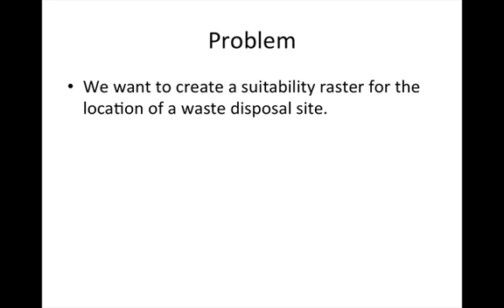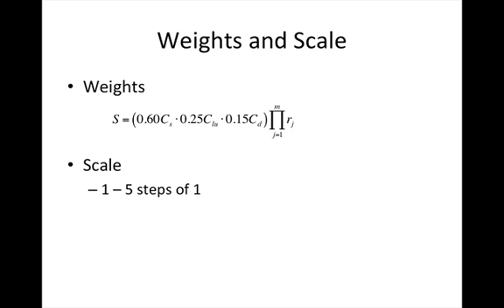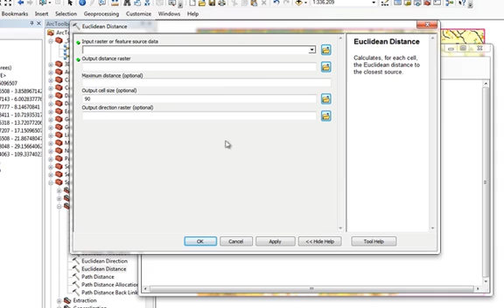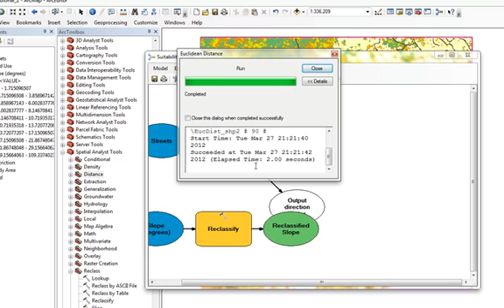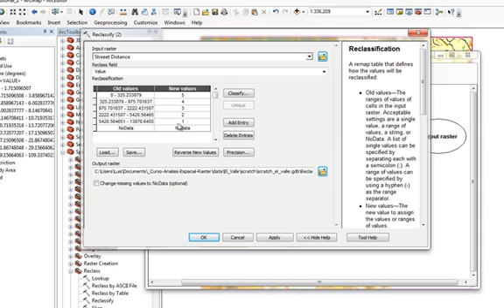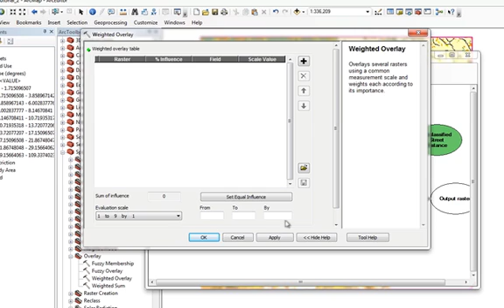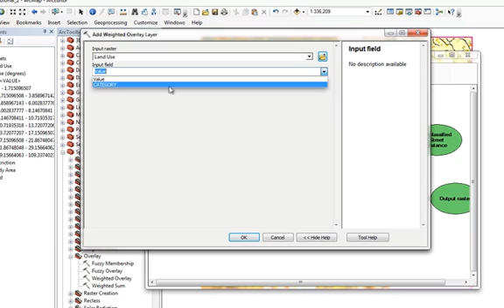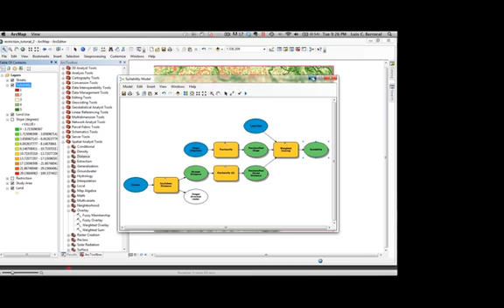Suitability Analysis with ArcGIS (Part 2 Suitability Model)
Part 2 of the tutorial on how to use ArcGIS to do a suitability analysis for a waste disposal site.